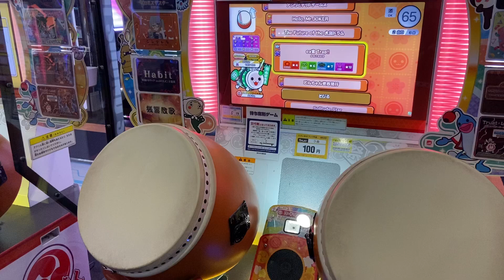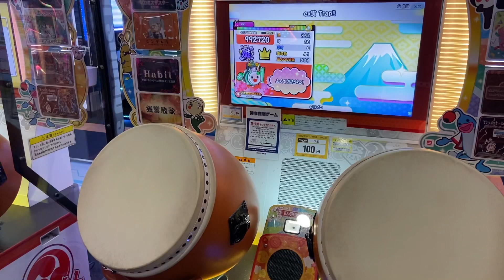ex寅 Trap!! (おにコース) ★×10 フルコン 【太鼓の達人 ニジイロVer】【高知の日常】